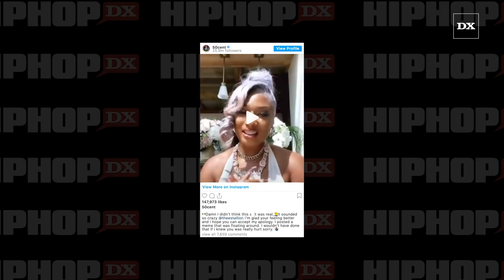50 Cent Apologizes To Megan Thee Stallion Over Tory Lanez Shooting Incident